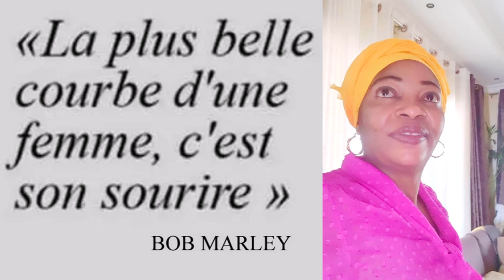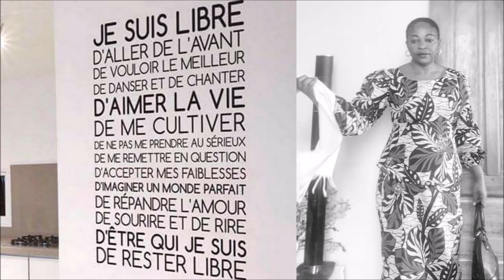NATASHA MWILO EN MYSTERE D'AMOUR DE MITAMBA LEGA DE BUKVU